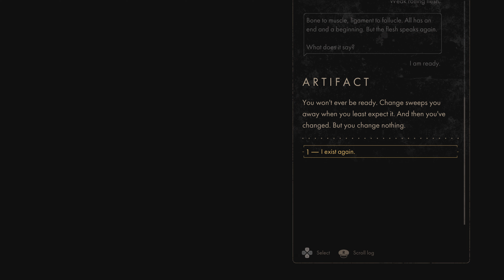Tails Noir - Let's Play Part 6 : Act 4 - Apoptosis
You’re not special. You’re not a hero.

Thrust into unfortunate circumstances, you find yourself with no other option than to unravel what might be your biggest case yet.

There is no choice. We change, but we change nothing. Get to work, detective.

Tails Noir is a post-noir narrative adventure.

Become raccoon private eye Howard Lotor and explore dystopian Vancouver inhabited by animals as you uncover a deeply personal story of change and transformation.

Tails Noir is inspired by film noir, weird sci-fi, post-soviet aesthetics, modern political regimes, the works of Lynch and Kaufman, and existential philosophy of Sartre.

It is a linear, cinematic narrative experience that subverts genre and challenges your perception of what it means to be a person.

Tails Noir - Let's Play Series